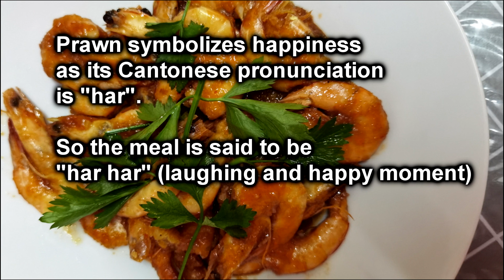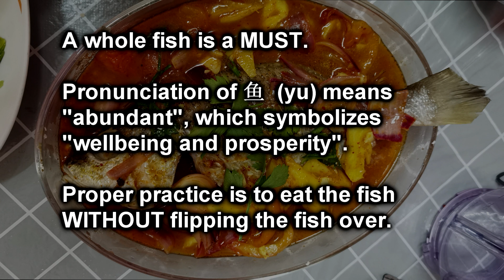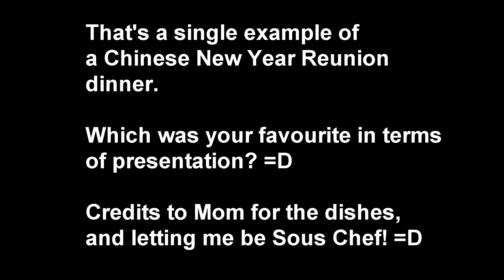What Chinese New Year Dinner dishes to prepare - Anime Pianist version!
What does a Chinese New Year reunion dinner have?

In this video, you will see a few examples of dishes that are considered staple in a Chinese New Year Reunion dinner.

Its technically considered a feast, but if you've only a small family and small eaters, its best to prepare serving portions appropriate to the size of the diners.

What dishes did I prepare with Head Chef of Residence, my Mom?

This was a video I started prepping on the eve of Chinese New Year, and after settling the family visits and hosting some relatives, its finally ready to be presented!

And yes, I can cook abit XD